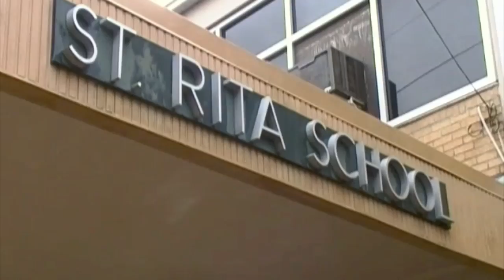Trotter Style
This year the Faculty and Staff of St. Rita School in Harahan decided to put together a video for our annual parish festival, the Pecan Festival.

So we performed our own version of Gangham Style.

I apologize but this video cannot play on mobile devices. It does not have the capability at this time